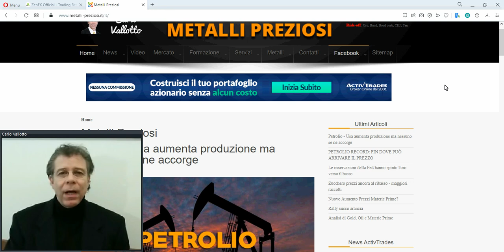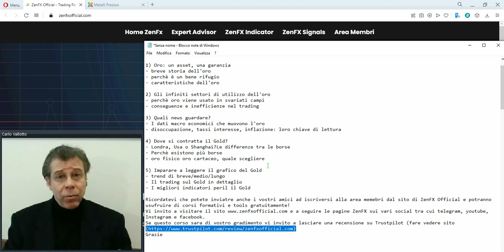Presentazione corso gratuito "Corso Introduttivo al Trading sull'Oro" a cura di Carlo Vallotto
Registrati gratis alla area membri (ZenFX Academy) e vedi la registrazione del corso Analisi statistica dei mercati finanziari realizzato in esclusiva per ZenFX Official

All'interno della ZenFX Academy troverai corsi e tools gratuiti

La prima academia di trading gratuita in Italia nata per aiutare i traders o chi lo vuole diventare